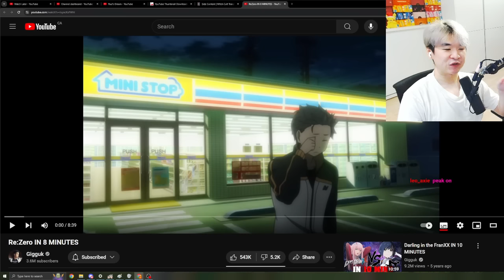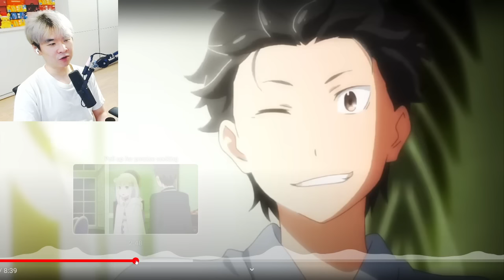Re:Zero IN 8 MINUTES - Reacting to Gigguk